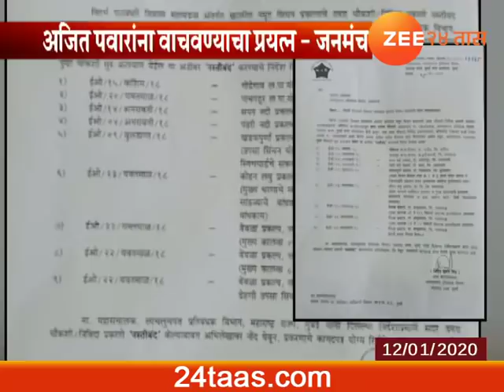मुंबई | अजित पवारांना वाचवण्याचा प्रयत्न - जनमंच